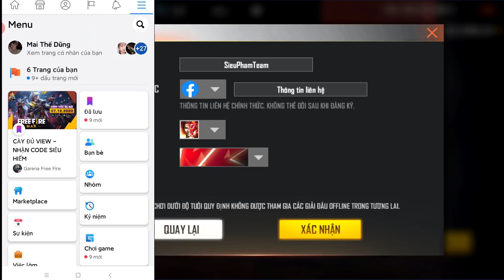[Garena Free Fire] Hướng Dẫn Tạo Đội Free Fire Cup Mùa 2 Nhận Quà Ak Rồng Xanh Và Kim Cương Miễn Phí